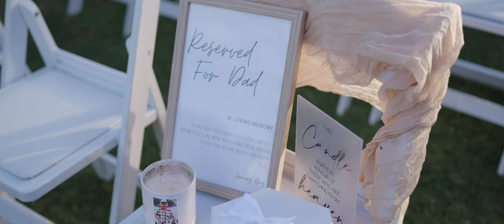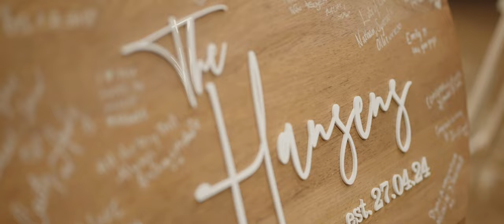Wyatt and Stacey - The Shearing Shed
The beautiful wedding of Wyatt and Stacey - The Shearing Shed in Melbourne, Australia.